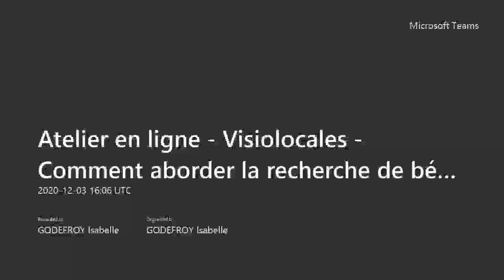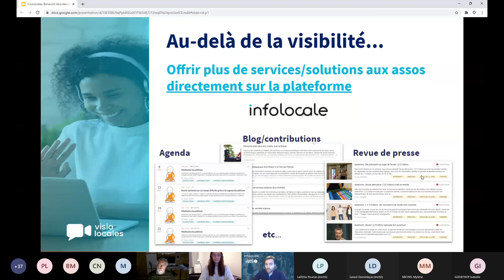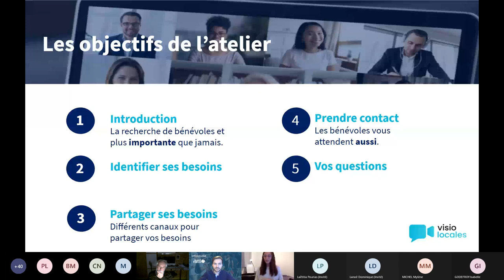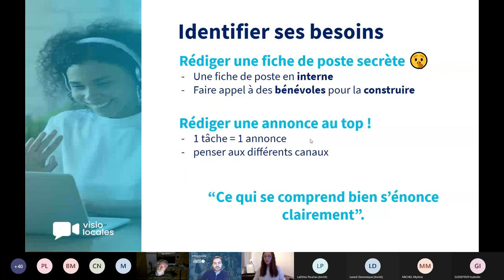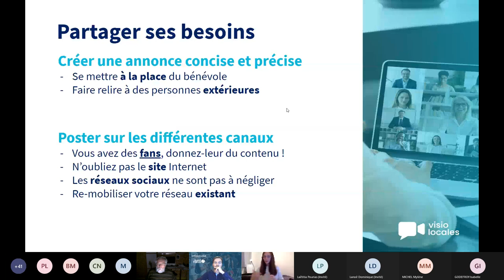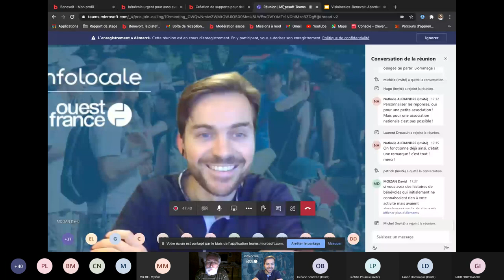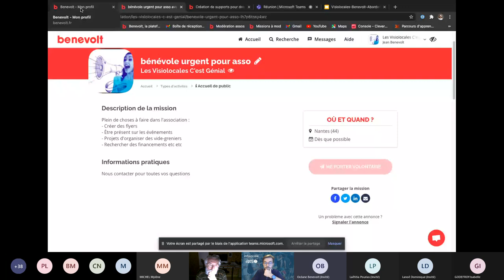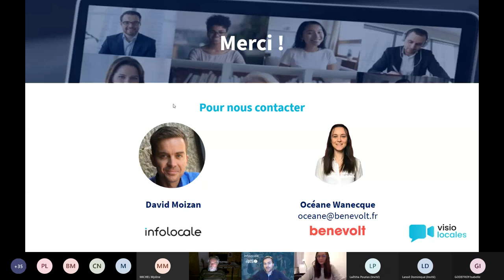Comment aborder la recherche de bénévoles ? | Atelier en ligne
- Retrouver les informations principales de cette vidéo dans notre article : Comment trouver des bénévoles pour mon association ?

Atelier en ligne : conseils et bonnes pratiques pour la recherche de bénévoles de votre association. Atelier réalisé avec Benevolt.